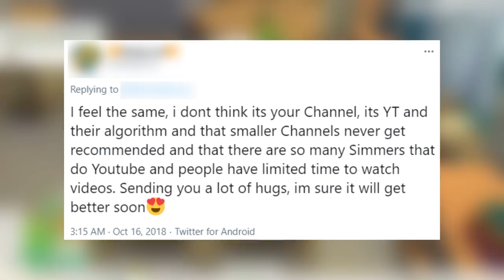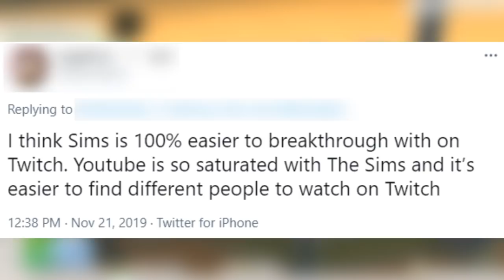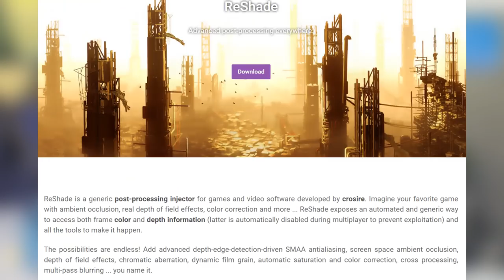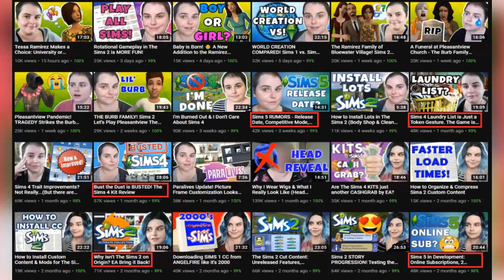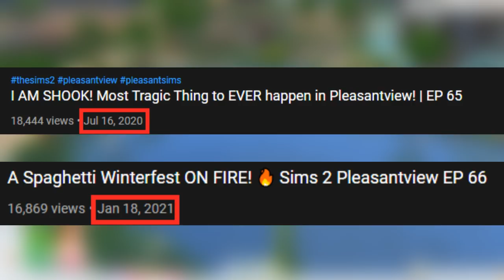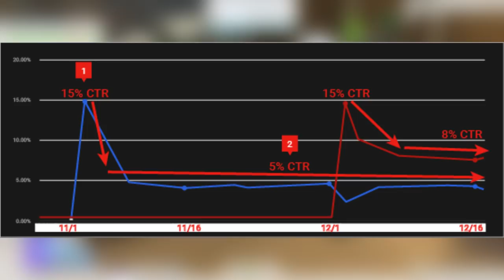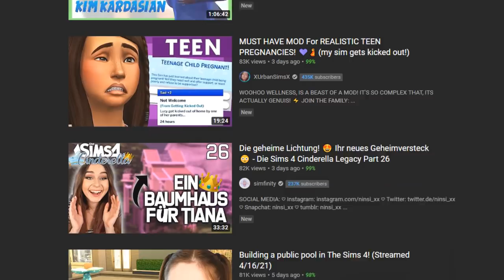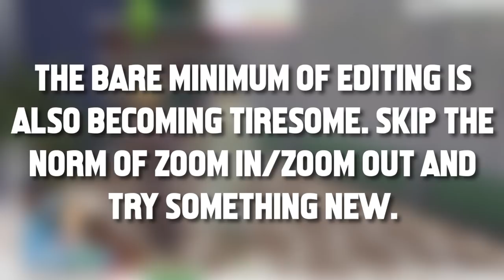Is it OVER for Pleasant Sims? When Sims Let's Plays Fail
Why Sims Let's Plays are FAILING on Youtube? Why don't MY Sims videos get VIEWS? How to get VIEWS on Sims Content? The ANSWER is most channels have SERIOUS problems with their content. Lots of channels don't understand the information in the Youtube Studio and don't know how to create the content that their analytics are telling them too. Sims let's plays are failing but not because Youtube or viewers don't like them. Sims let's play videos don't get views because times have changed and viewers demand different content than the standard run of the mill let's play videos. Many creators are still stuck in the early 2010 mentality of making content. Sims let's plays aren't over, but the old style of creating is.

How to Fix Sims Videos Not Getting Views? How to Get Views on Let's Plays? How to Fix Dying Youtube Channel? Most channels need to work on watch time and click-through rate. To do that you need to have good thumbnails, enticing titles, engaging content and interesting editing. Many channels don't edit their videos, create cookie cutter content and don't follow best practices. Of course if you don't listen to what your audience wants, they will go elsewhere and leave your channel in the dust. How to make good youtube videos is subjective, but making unique, interesting content is a good place to start. How to make good let's play videos is to stand out in a very saturated market. Everyone does let's plays, so to stand out you have to do things different.

There have been many posts on social media and videos created about sims let's plays being dead but they usually don't talk about changing up the content and making them more viewer friendly. If you want to make let's plays work, you can make them work but it takes a lot of effort. If you've been coasting on brand recognition for years and find yourself with a dwindling audience, it might be very daunting to have to create better content to stay relevant. So instead of changing, they say that sims let's plays over and they don't know if they want to continue making that content anymore. This is why we are seeing a lot of one off or challenge videos because no one is interested in their let's plays anymore.

Saying sims let's plays are over is a lot easier than admitting your content is boring and that you need to change. It is always easier to blame the audience's attention span, that platform, the algorithm and any number of other unrelated factors, than to take the blame yourself. Most people don't like change. They want to keep making content like they have always made it and expect the same amount of money for making it. But that isn't how the world or Youtube works. Youtube is a highly competitive market and if you don't evolve, compete and give the audience what it wants, Youtube will find someone who will.

Sims Videos Don't Get Views! Sims Let's Plays Are Dead! There are a lot of channels saying that their youtube channel is dying or sims let's plays aren't popular. If they took a look at their analytics and took the time to learn how to make Youtube work for them and not against them, they would have a much easier time on the platform. How to Grow a Sims Youtube Channel? How to Grow a Sims Channel in 2021? The short answer is with a lot of work and knowing exactly how to create content that will keep viewers coming back for video after video. If you want a successful Sims Youtube channel, YOU HAVE TO WORK FOR IT! There is no magic bullet or super top secret to shortcut your way to success.